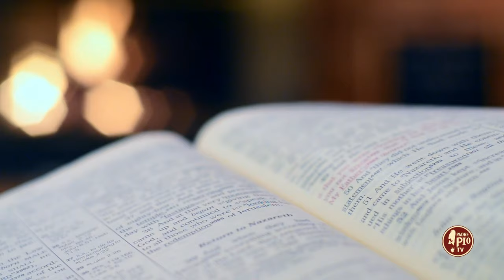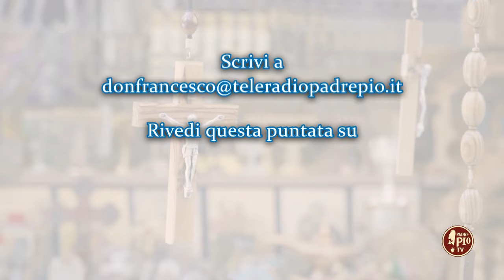"Vieni, ora basta dormire", disse Padre Pio a Teresa Musco (Dritto al Cuore 8 Marzo 2024)